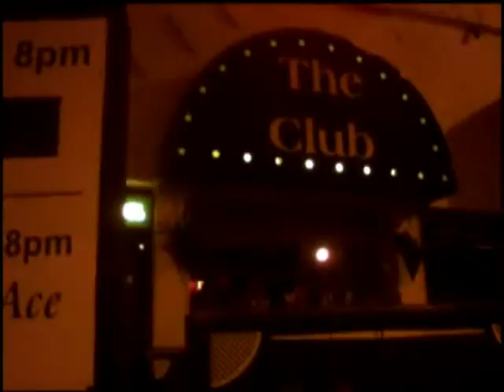the great fish week ending 08/11/09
the great fish weekly vlog video again more random clips of my life :) with added anotations to the ohter 2 vids i made this week thats a lot of filming this week and there was far to much i liked just to keep it all to 10 mins so watch the vid and enjoy i hope